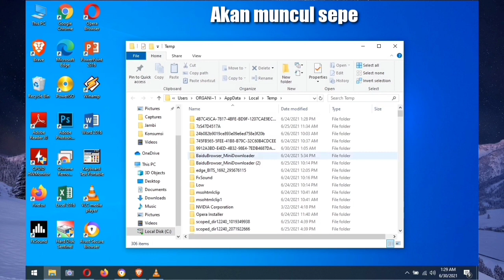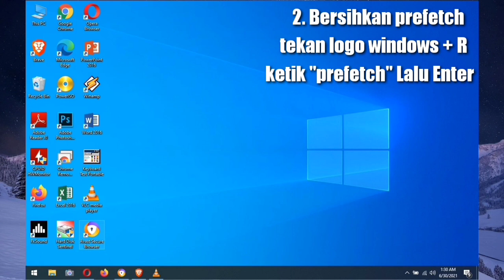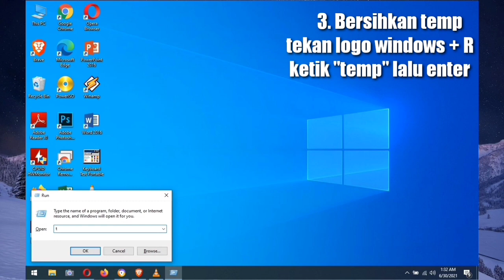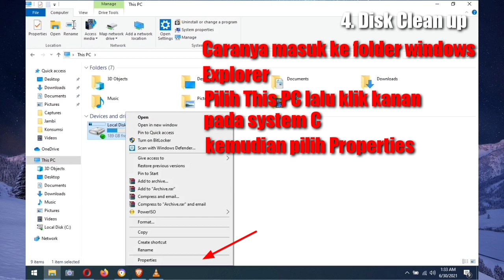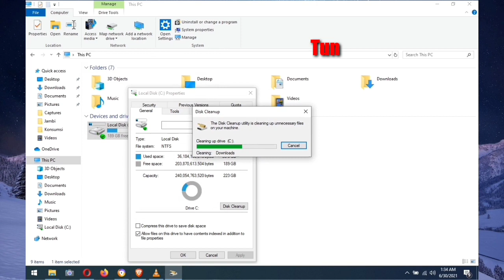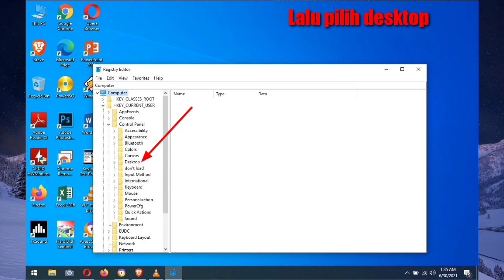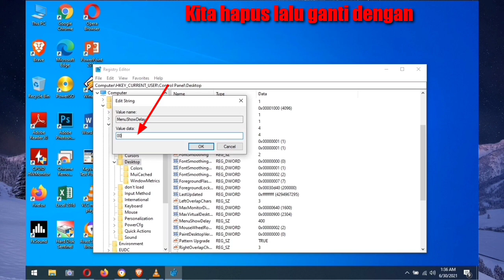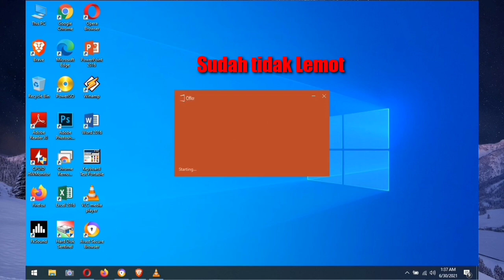CARA MENGATASI LAPTOP LEMOT AMPUH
Assalamu'alaikum WrWb pada kesempatan kali ini saya akan berbagi cara mengatasi laptop lemot.
di sini saya aka ln memerikan tutorial bagaimana cara mengatasi masalah laptop lemot atau lamban caranya sangat mudah dan tidak memerlukan aplikasi.

Silakan simak Video nya sampai selesai..